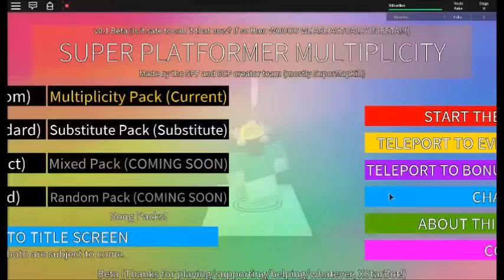ROBLOX: Super Platformer Multiplicity - Super Platformer Fan Group - Gameplay nr.0764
This channel’s fourth description in a nutshell:
My always bad quality roblox videos are fast-forward. Change video's speed by clicking the gear icon. If I forgot to record a part of the game; comment what I missed in the comments and I will either reupload or upload it on my deleted scenes channel. THE END